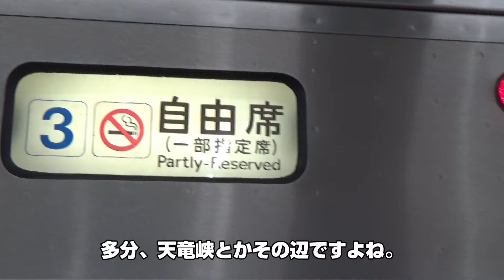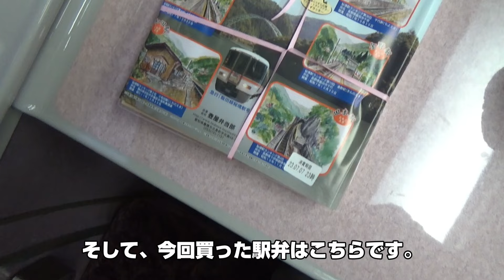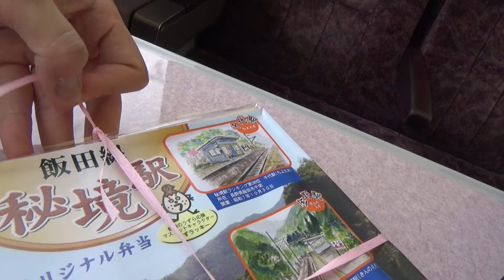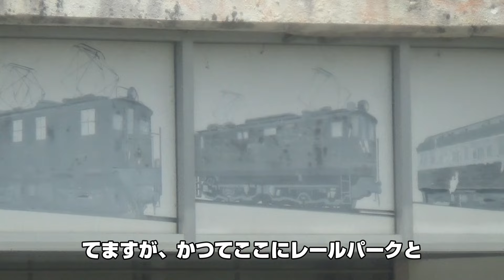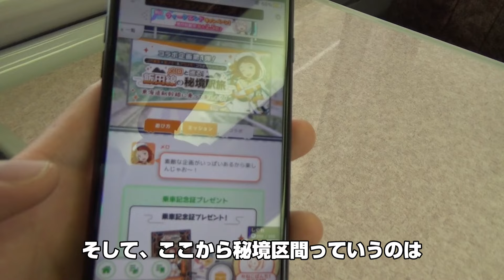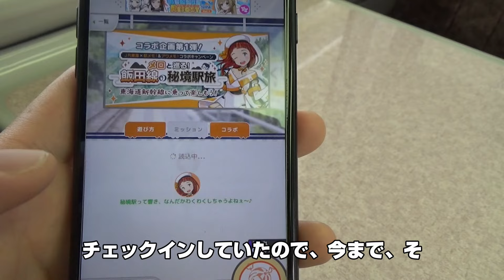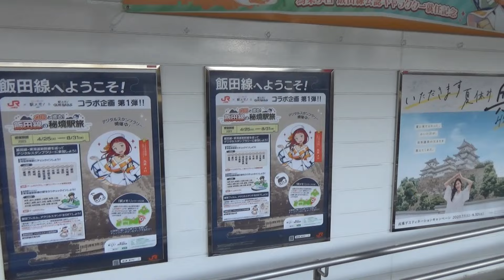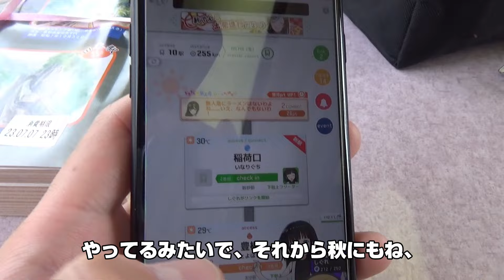飯田線を走る最速列車 特急伊那路号に乗車 秘境区間を遅く駆け抜ける ついでに駅メモ 為栗メロちゃんもさらってしまう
こんにちは　げこふりです。最近JR東海の車両が続きますが、今回は特急伊那路１号に乗りました。セミコンパートメント席での旅です。豊橋→飯田の全区間乗車をしました。ガラガラなのでほぼ個室感覚で利用できました。
長野県飯田と下伊那郡の地域は第二の故郷で住んでいたこともあるほどなので懐かしく乗ったり視ることができました。愛知県と静岡県も魅力やスポットが満載です。駅メモことステーションメモリーズの飯田線イベントは８月３１日までとなりますのでお早めに

ワイドビューチャイムのアレンジ編曲はこの方の動画よりお借りしました。